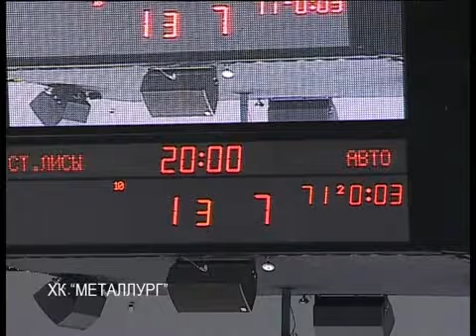2010-11-07 Стальные Лисы - Авто - 1:7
Подготовленный хоккейным клубом "Металлург" (Магнитогорск) обзор матча "Стальные Лисы" - "Авто" (3:2), состоявшегося 7 ноября 2010 года

Steel Foxes (Magnitogorsk) - Auto (Yekaterinburg) - 1:7 (0:3, 0:2, 1:2)